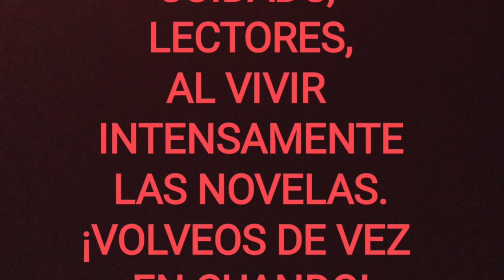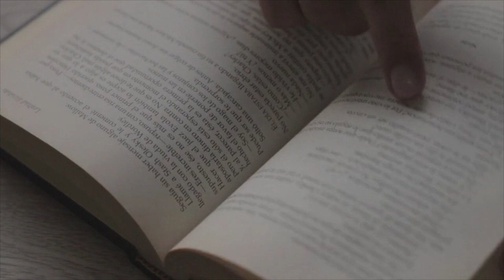COMUNIDAD DE LOS PARQUES. (Un texto de Julio Cortazar). VOZ DE: GERMÁN GIJÓN